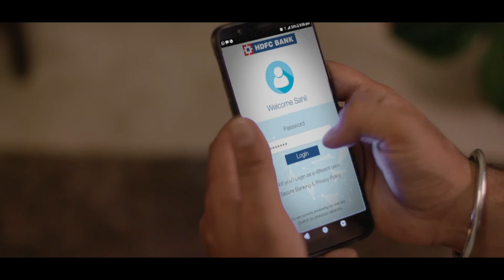Excuses your friends give for not travelling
Do you love to travel? If your answer is yes, then you have come to the perfect place. Now you need not make any excuse for not packing your bag and taking off to places you've dreamt of visiting. HDFC now makes your trip possible with a personal travel loan.